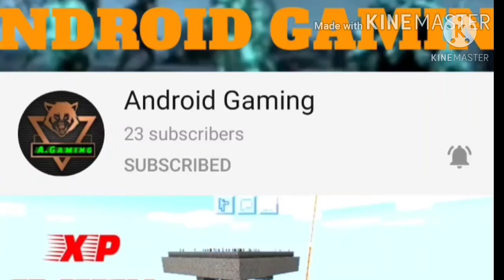The Last Part Of This Series. (Players Unknowns Battelground) (PUBG) #04 || by android gaming.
Hello friends its me nitya from aarubari kathmandu nepal and in this video we are going to play the game PUBG and this is the part 03 of this series and in this video we are going to do something new with the different type of title. So watch this video till the end.

Top of title (blue mark)